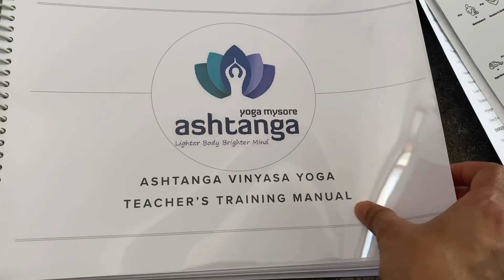Yoga Vlog Episode 2 | Yoga TTC course, Exploring Lalit Mahal Palace and Karanji lake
Hello All,

Both of us have now got enrolled in a 200 hr yoga TTC course in Mysore Ashtanga Yoga institute! This is Day 2 of the course! As it was a weekend, all of us went sightseeing-seeing Lalit Mahal, Karanji Lake where we did boating and had Mysore special Mylari Dosa!

We are going to record our journey every day and share some useful tips and tricks as we progress through the course!